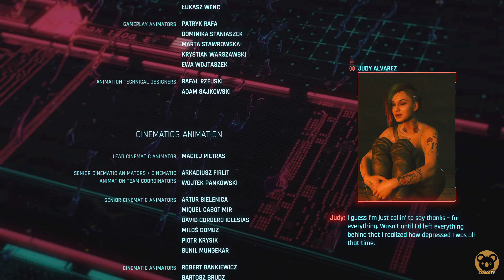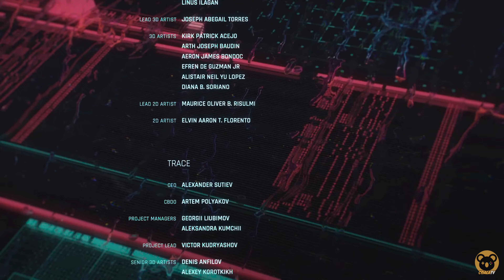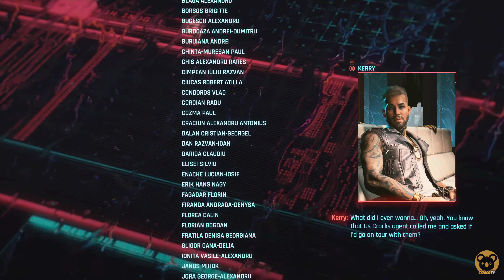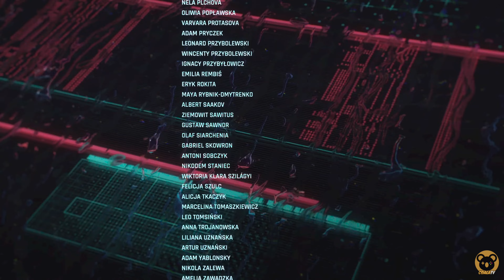The Sun Ending | CYBERPUNK 2077 Platinum Trophy Walkthrough Part 37 (PS5 4K60FPS)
CYBERPUNK 2077 Gameplay Walkthrough Part 37 features mission campaign walkthrough for PS4 Pro, PlayStation 5, PC, XBOX Series X and PS5. This series will include the full game story campaign, review, single player story, DLCs, intro and prologue, all endings, all cutscenes and cinematics, all boss fights, all trophies until platinum, funny moments guaranteed, soundtrack OST, weapon and skill upgrades, and much more.

🏆 = Trophies earned up to now
🥇 = Trophies earned in this video

Trophy List:
→ The Sun: Become a legend of the Afterlife.🥇
→ Never Fade Away: Unlock all Trophies.🥇
→ Christmas Tree Attack: Complete a Breach Protocol with a minimum of 3 daemons uploaded. 🏆
→ The Wasteland: Complete all gigs and NCPD Scanner Hustles in the Badlands. 🏆
→ Little Tokyo: Complete all gigs and NCPD Scanner Hustles in Westbrook. 🏆
→ Mean Streets: Complete all gigs and NCPD Scanner Hustles in Heywood. 🏆
→ The Jungle: Complete all gigs and NCPD Scanner Hustles in Santo Domingo. 🏆
→ City Lights: Complete all gigs and NCPD Scanner Hustles in City Center. 🏆
→ Full Body Conversion: Install at least one implant in each system and body part. 🏆
→ Autojock: Buy all vehicles available for purchase. 🏆
→ The Quick and the Dead: Kill or incapacitate 50 enemies while time is slowed. 🏆
→ Must Be Rats: Perform the Distract Enemies quickhack 30 times without drawing attention to yourself. 🏆
→ V for Vendetta: After reviving with Second Heart, kill or incapacitate the enemy who killed you within 5 seconds. 🏆
→ True Warrior: Kill or incapacitate 100 enemies using melee weapons. 🏆
→ The Wandering Fool: Find all the tarot graffiti for the job Fool on the Hill. 🏆
→ Frequent Flyer: Find all fast travel dataterms. 🏆
→ Legend of The Afterlife: Reach max Street Cred.🏆
→ Greetings from Pacifica!: Complete all gigs and NCPD Scanner Hustles in Pacifica. 🏆
→ I Am The Law: Complete all Cyberpsycho Sightings. 🏆
→ It's Elementary: Complete all gigs and NCPD Scanner Hustles in Watson. 🏆
→ Breathtaking: Collect all items that once belonged to Johnny Silverhand. 🏆
→ Bushido and Chill: Watch Bushido X with Rogue. 🏆
→ To Protect and Serve: Complete River Ward’s storyline.🏆
→ Judy vs Night City: Complete Judy Alvarez’s storyline. 🏆
→ Two Heads, One Bullet: Kill or incapacitate 2 enemies with the same sniper rifle shot. 🏆
→ Master Crafter: Craft 3 Legendary items.🏆
→ The Devil: Help Takemura avenge the death of Saburo Arasaka.🏆
→ Temperance: Let Johnny Silverhand keep your body. 🏆
→ The Star: Leave Night City with the Aldecaldos. 🏆
→ The World: Complete the main storyline. 🏆
→ The High Priestess: Talk with Hanako Arasaka. 🏆
→ True Soldier: Kill or incapacitate 300 enemies using ranged weapons. 🏆
→ Life of the Road: Complete Panam Palmer’s storyline. 🏆
→ Daemon in the Shell: Kill or incapacitate 3 enemies with one “Detonate Grenade” quickhack. 🏆
→ Right Back At Ya: Kill or incapacitate an enemy who threw a grenade at you. 🏆
→ Rough Landing: While Berserk cyberware is active, perform a Superhero Landing to kill or incapacitate 2 enemies. 🏆
→ Stanislavski's Method: Use a dialogue option related to V's life path 10 times. 🏆
→ The Wheel of Fortune: Interrogate Anders Hellman. 🏆
→ Gun Fu: Kill or incapacitate 3 enemies in quick succession with a revolver or pistol in close combat. 🏆
→ The Hermit: Find Alt Cunningham. 🏆
→ Ten out of Ten: Reach the max level in any skill. 🏆
→ The Lovers: Steal the Relic. 🏆
→ The Fool: Become a mercenary. 🏆

Night City, California. Year 2077.
The world is broken. MegaCorps manage every aspect of life from the top floors of their sky-scraping fortresses. Down below, the streets are run by drug pushing gangs, tech hustlers, and illegal braindance slingers. The in-between is where decadence, sex and pop culture mix with violent crime, extreme poverty and the unattainable promise of the American Dream.

You are V, a cyberpunk. In a world of cyber-enhanced street warriors, tech-savvy netrunners and corporate life-hackers, today is your first step to becoming an urban legend.